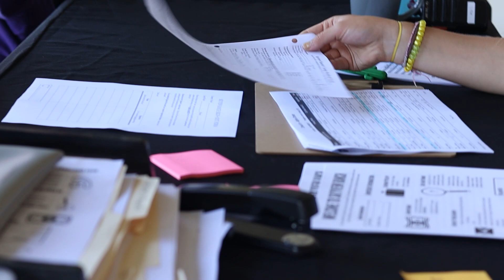2023 SVR Juniors Week 7 (July 24-29)